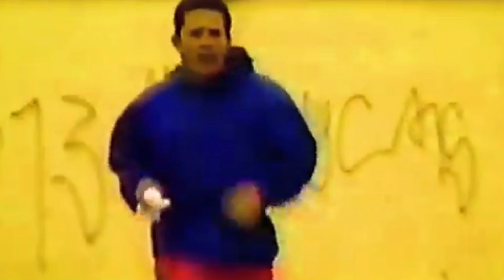Le Champion Mexicain Julio Cesar Chavez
Dans notre série, les anciens champions du noble art. Aujourd'hui on parle de Julio César Chavez, la star mexicaine ! Peut être le meilleur boxeur mexicain de l'histoire avec Saul canelo álvarez !